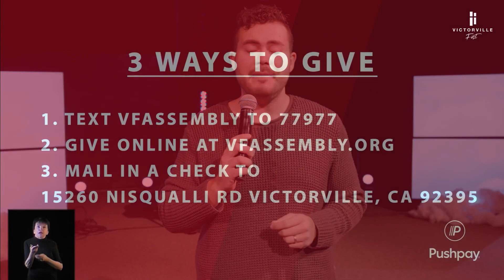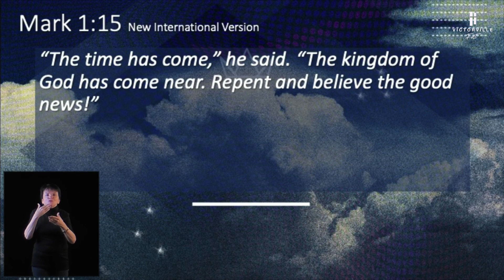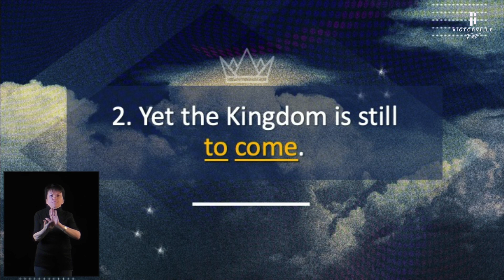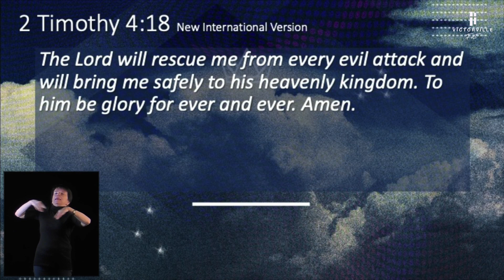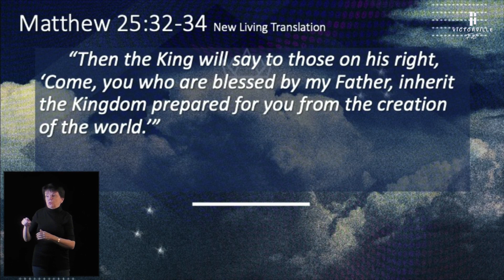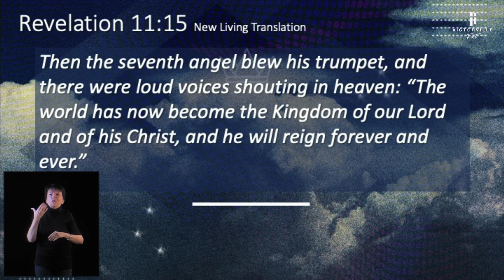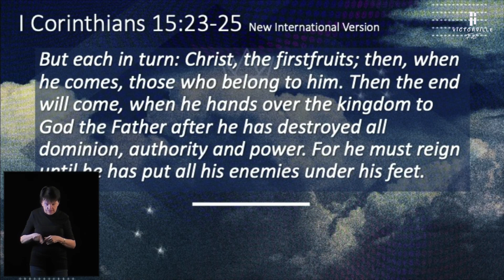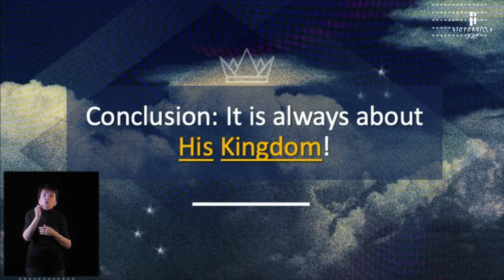The Kingdom part 4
Thank you for joining us for the finale of The Kingdom series. We pray you are blessed as you watch Church Online today. Happy Thanksgiving!

Thanksgiving outreach Amazon wish list.